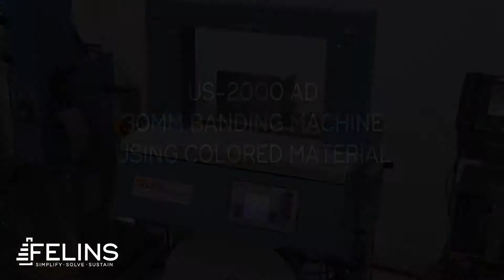3-Pack Popcorn Bags Bundled with Felins Banding Machines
Multipack Banding Popcorn 3 Pack ATS US 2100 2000 MS Banding Machines Video

Felins offers a variety of ATS banding options for multipacking, labeling and sleeving.